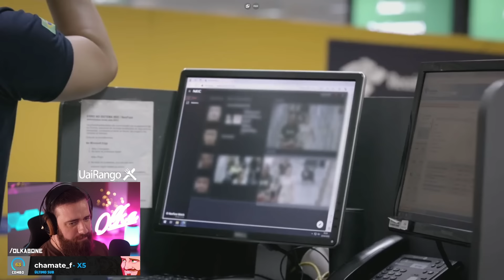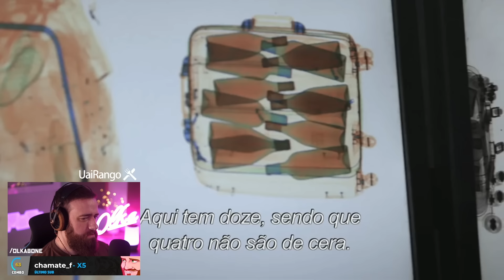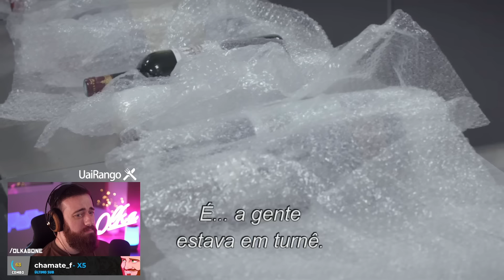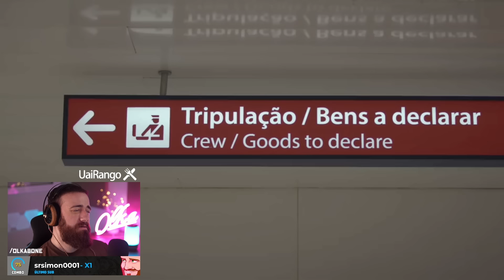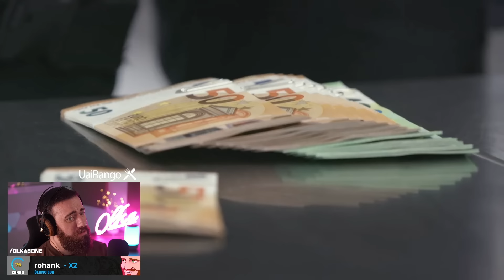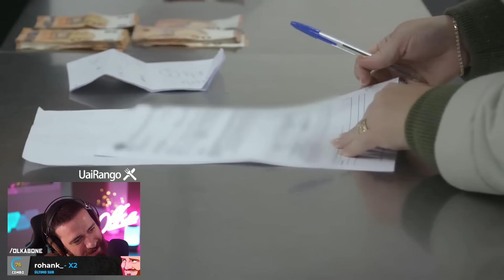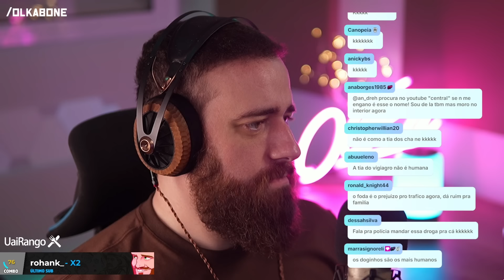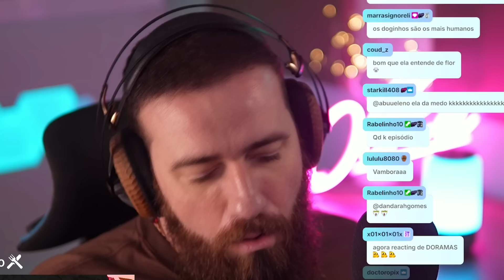Casal lida com elegância após PREJUÍZO enorme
AEROPORTO ÁREA RESTRITA (Parte 13)